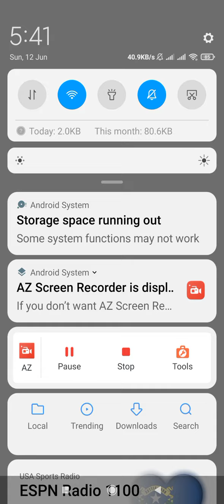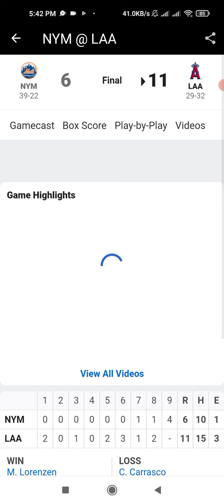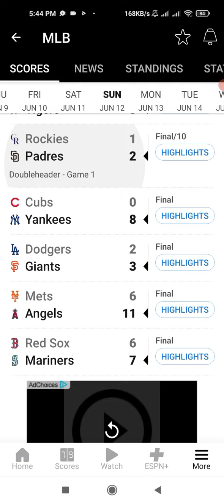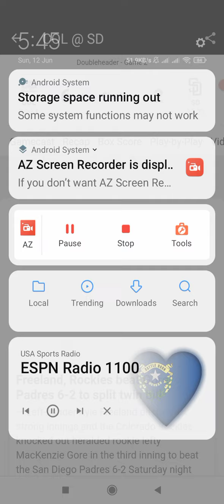12 June 2022